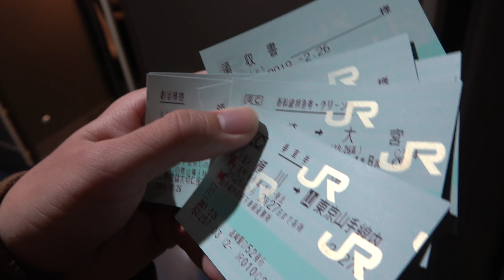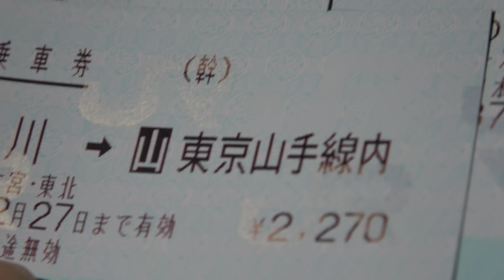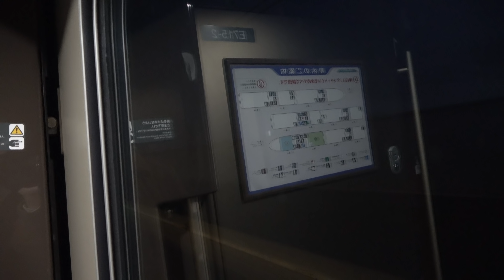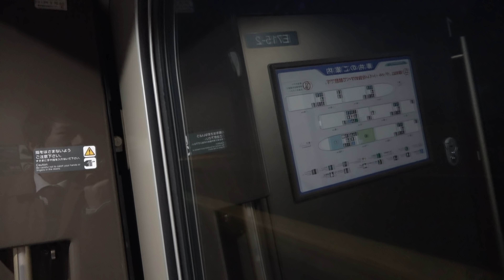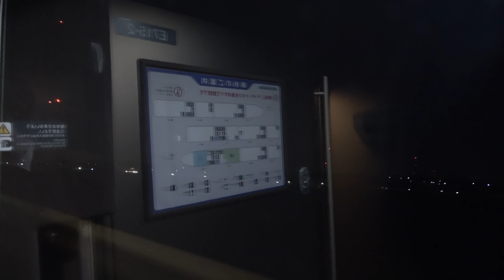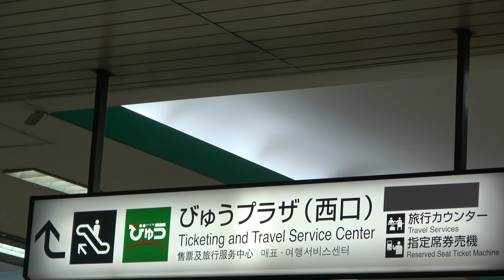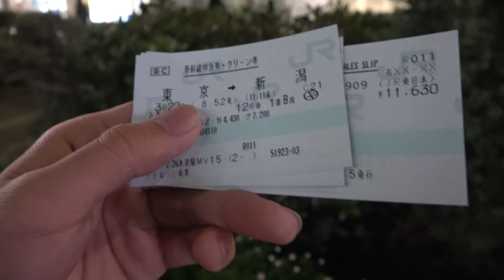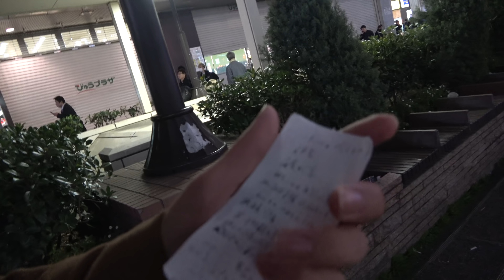自動券売機に３時間並ぶ鉄道マニアの行列に参加 池袋駅MV30型最終日【1902特番41】高崎駅→池袋駅 2/26-04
JRで使用されている横85ミリ・120ミリの券をマルス券といいますが、この印字方法には２種類あって、旧式が熱転写式、新式が感熱式です。熱転写式の印字方法はこの動画当時、JR東日本だと池袋駅西口びゅうプラザ「MV30型」、七戸十和田駅「MV35型」だけとなっていました。このうち、池袋駅西口びゅうプラザ内の自動券売機は２月26日をもって新型に交換されることが発表されていたため、最終日には（最終日の発行日の印字に拘っていると思われる）多数の鉄道マニアが来訪。19時閉店であるびゅうプラザは閉店不能となり、閉店の時点で２台の券売機に対し60名ほどの行列でした。１名で数十枚もの乗車券を購入する人が多数いた模様で、行列の解消までには３時間40分ほどかかり、22:50頃に閉店できたようです。乗車券の購入自体は駅構内にある他の券売機でも同様に可能なため、びゅうプラザが開き続けていたのは単にJR側の厚意と思われます。実際池袋駅の助役さんや東京支社、本社勤務の方々から極めて好意的に接して頂けました。オタクの趣味に付き合うために相当時間の超勤を生じさせたことになるはずです。深くお礼申し上げます。

２０１９年２月26日